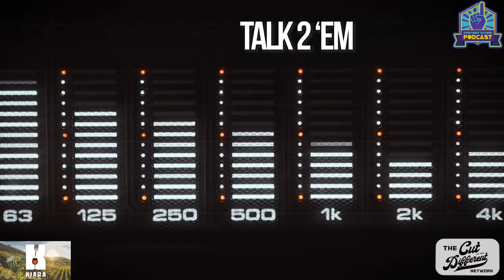Last Glass Of Episode 58 From Kiara Wine